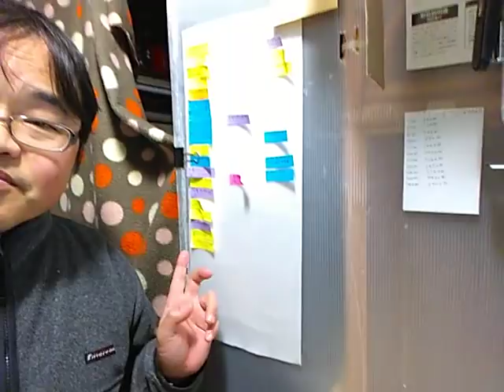呑みすぎて記憶が無くなっている雑談②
もう覚えていません

当チャンネルは、アマゾンアソシエイトの参加者です。アマゾンアソシエイトリンクを使用しています。